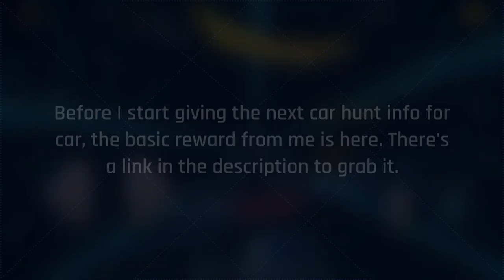[Asphalt 8: Airborne (A8)] Naran Hyper Coupe | Car Preview & Test Drive | Update 59: Fortune Rabbit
I'm previewing the Naran Hyper Coupe in Asphalt 8: Airborne (A8) Update 59: Fortune Rabbit Season.

Music: Letra & Michael Shynes - Release the Hounds [Frequency Music Release]

Also, this reward link only works on iOS and Android, so sync your progress from other platforms to the said platforms before you click on it.]

== Chapters/Timestamps ==
0:00 Intro & Car Info
0:29 Car appearance & PRO stats
0:46 Test Drive: Sector 8
1:46 Test Drive: The Great Wall